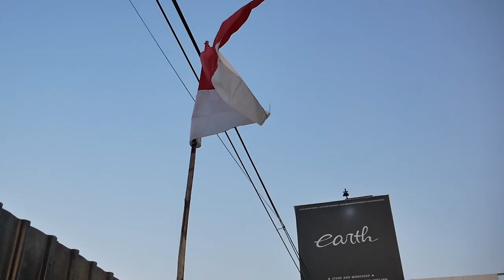PROJECT MODIFIKASI TOYOTA COROLLA AE80 SHAKOTAN AKHIRNYA SELESAI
HELLO EARTH
DI VIDEO KALI INI KAMI MENUNJUKAN PROJECT SHAKOTAN YANG AKHIRNYA SELESAI DAN JADI KEREN BANGET NIH GUYS, YUK GUYS LANGSUNG AJA KEPOIN BARENG YA